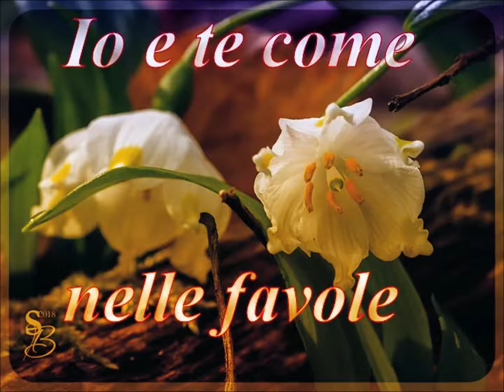Io e te come nelle favole - Roberto Piana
Io e te, io e te
Dentro a un bar a bere e a ridere
A crescere bambini, avere dei vicini
Sdraiati su un divano
Parlar del più e del meno
Come nelle favole